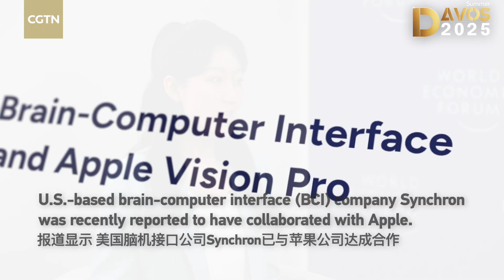Synchron CEO: China's moving very quickly in brain-computer interface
Brain-computer interface (BCI) technologies are gaining global attention, and according to Tom Oxley, CEO and founder of U.S.-based BCI company Synchron, China is advancing at a remarkable speed. Speaking to CGTN during the 2025 Summer Davos Forum in north China's Tianjin Municipality, Oxley shared insights into the company's recent collaboration with Apple, the BCI-AI synergy, and BCI's potential beyond the medical field.